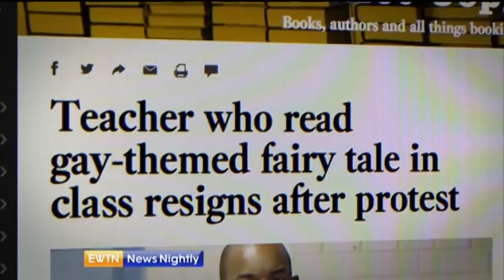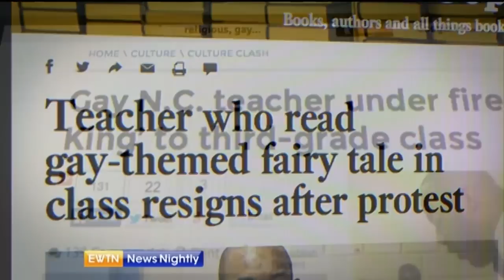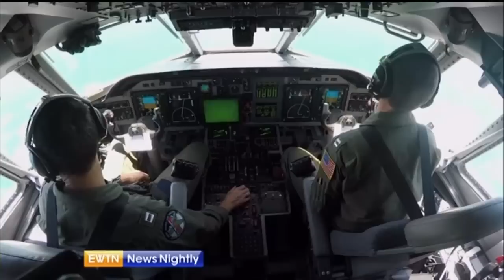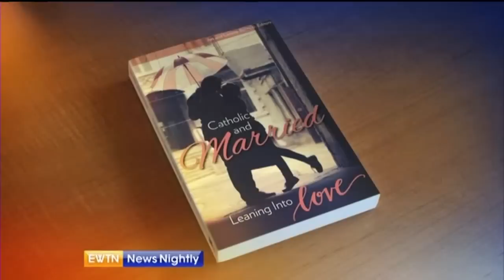EWTN News Nightly - 2015-06-17 - Brian Patrick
Defense Secretary Ash Carter says the Iraqi government needs to be more committed to defeating ISIS – Susanne LaFrankie has more from The White House. A Congressional Hearing takes a hard look at human rights and religious freedom violations in Communist Vietnam – Jason Calvi reports. A North Carolina elementary school teacher and assistant principal resign after a controversial book is read to third-grade students – Catherine Szeltner has that story. Art and Laraine Bennett share their marriage insight from their book “Catholic & Married: Leaning into Love.” And Dr. Jem Sullivan gives us a tour of beautiful paintings depicting St. Joseph, ahead of Father’s Day.